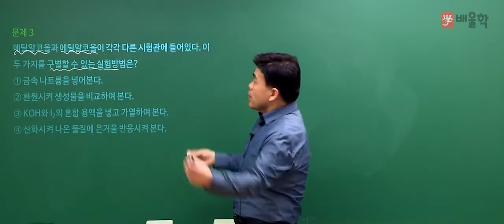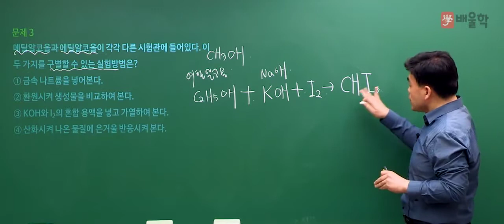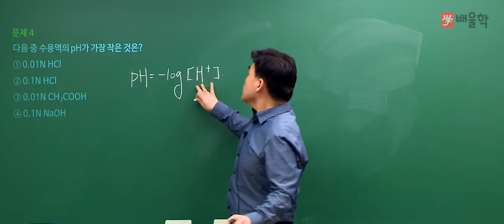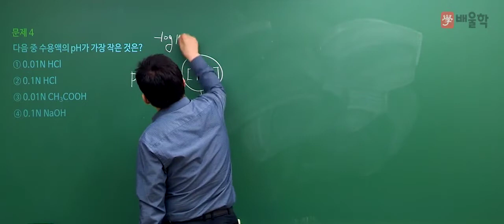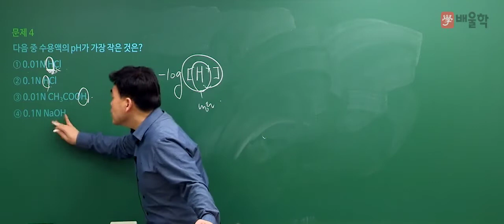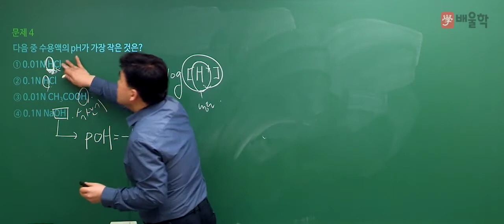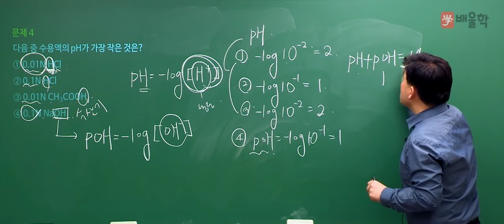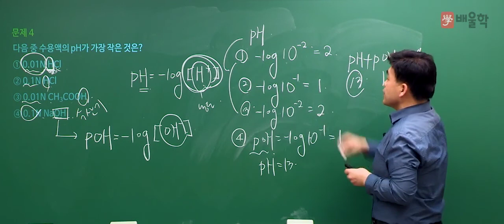[위험물산업기사] 2019년 1회 필기 기출 풀이 1과목 일반화학2 - 여승훈 교수님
[위험물산업기사] 2019년 1회 필기 기출 풀이 1과목 일반화학 - 여승훈 교수님

2019년 1회 위험물산업기사 필기 1과목. 일반화학 기출문제 해설 강의!

15년 강의 노하우 여승훈 교수님의 정확하고 명쾌한 해설을 통해

- 위험물산업기사, 위험물산업기사실기, 위험물산업기사필기, 위험물산업기사시험일정, 위험물산업기사응시자격, 위험물산업기사기출문제, 위험물산업기사시험시간, 위험물산업기사가답안, 위험물산업기사난이도, 위험물산업기사기출, 위험물산업기사일정, 위험물산업기사실기시험문제, 위험물산업기사실기책, 위험물산업기사책, 위험물산업기사과년도, 위험물산업기사인강, 위험물산업기사시험, 위험물산업기사요약, 위험물산업기사문제, 위험물산업기사일반화학, 위험물산업기사독학, 위험물산업기사자격증, 위험물산업기사교재, 위험물산업기사필기책, 위험물산업기사과년도문제해설, 위험물산업기사후기, 위험물산업기사책추천, 위험물산업기사실기교재, 위험물산업기사공부기간, 위험물산업기사필기과년도, 위험물산업기사강의, 위험물산업기사동영상, 위험물산업기사인강추천, 위험물산업기사실기인강, 위험물산업기사무료강의, 위험물산업기사필기공부, 위험물산업기사전망, 위험물산업기사필기실기, 위험물산업기사공부, 위험물산업기사필기요점정리, 위험물취급산업기사, 위험물산업기사인터넷강의, 위험물산업기사동영상강의, 위험물산업기사필기인강, 위험물산업기사추천, 위험물산업기사필기교재, 위험물산업기사실기접수, 위험물산업기사무료인강, 위험물산업기사실기동영상, 위험물산업기사실기최근기출문제, 위험물산업기사필기강의, 위험물산업기사실기문제집